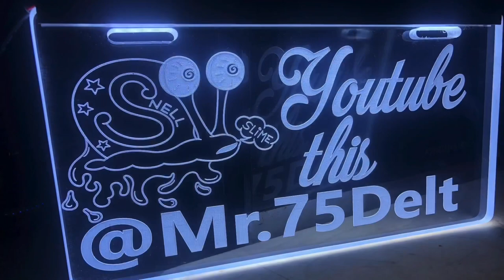Arkansas Got Box Chevys Too Part.1 🎥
Couple Arkansas Box Chevys More to come